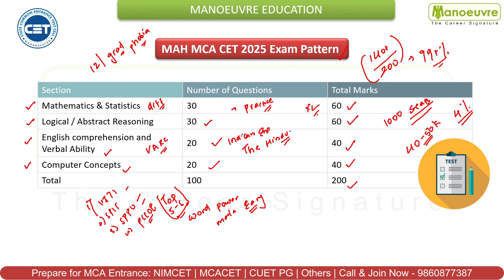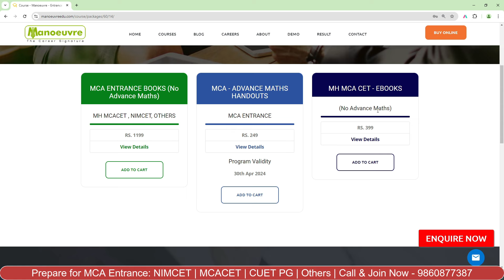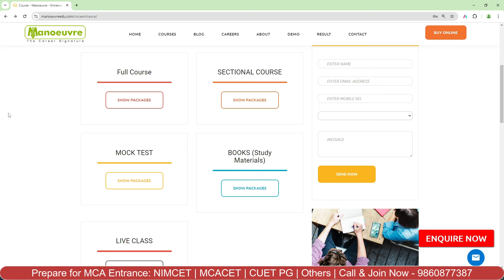MAH MCACET 2025 Best Books For Preparation | MCA CET Books | Study Material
*Prepare for MCA Entrance 2025*  : NIMCET , MCACET , Others  Exam - Start Now or Never - Batches Launched | Target Top MCA Colleges - Kickstart your Preparation

CLASSROOM COACHING :-
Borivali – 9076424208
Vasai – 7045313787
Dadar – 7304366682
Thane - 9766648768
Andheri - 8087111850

*About MAH MCA CET*
The Maharashtra MCA Common Entrance Test (MAH MCA CET) is a state-level entrance exam administered by the Maharashtra state CET unit for admissions to MCA courses provided by the state's numerous government and private colleges. MAH MCA CET is held once a year in the form of an online computer-based test. Applicants who pass the exam will be eligible for admission to MCA programs in colleges and universities around the state.

*Program Links*

Follow the link for MAH MCA CET Mocktest Program : -

*MCA CHANNEL*

*Manoeuvre Education*

how to start your MCA CET preparation
MAH MCA CET TOP Colleges
MAH MCA CET 2025 Preparation
MAH MCA CET 2025 Exam